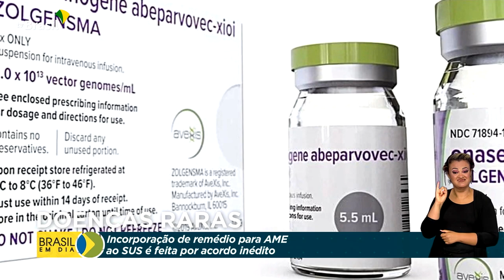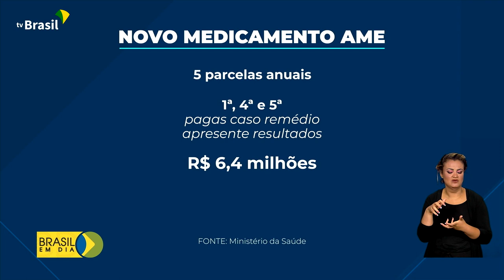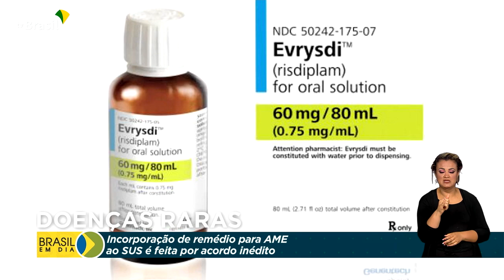Saúde | Medicamento para AME é incorporado ao SUS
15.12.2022 - O Ministério da Saúde anunciou oficialmente a incorporação do Zolgensma ao SUS. O medicamento trata crianças com atrofia muscular espinhal.